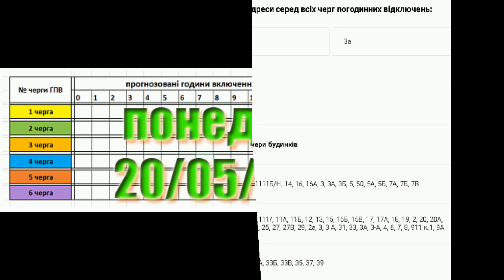Графік відключення від cвітла у Закарпатті на 20 травня 2024 р..1L2591